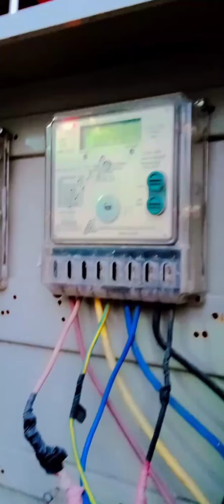khater nak kam ya kam ap na karna plizz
khatar nak yakam ap na karna kabi b